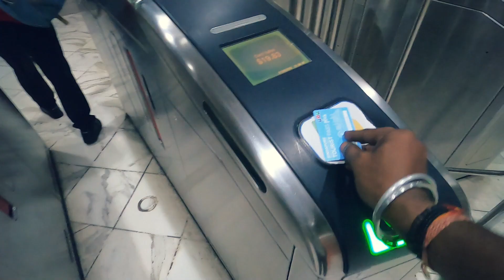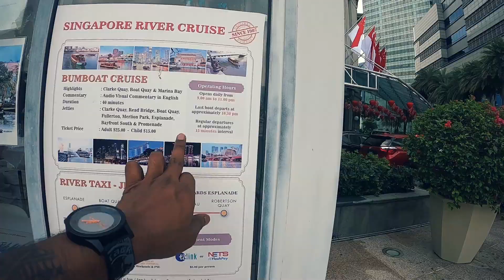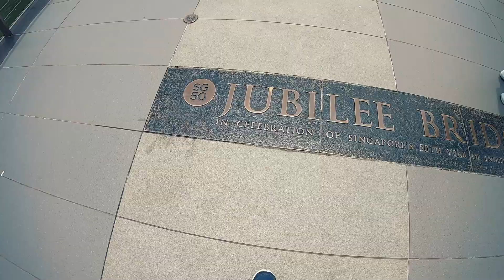MERLION PARK SINGAPORE | TOP TOURIST PLACES | GARDENS BY THE BAY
Thank you for giving your precious few seconds to check out my description. Ladies & gentlemen If you love travelling then you came to absolutely right my dear.
This video is about Merlion Park.